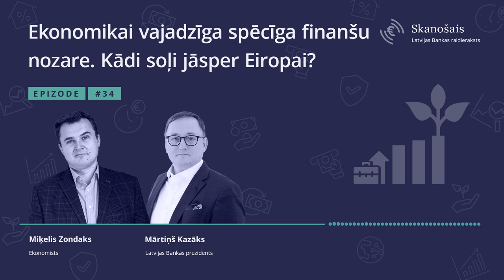Raidieraksts "Skanošais": Ekonomikai vajadzīga spēcīga finanšu nozare. Kādi soļi jāsper Eiropai?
Vai finanšu nozare ir gatava mūsdienu tautsaimniecības vajadzībām? Kāpēc Eiropā labi darbojas vienotais preču tirgus, bet par finanšu pakalpojumu tirgu to nebūt nevar teikt? Kas jādara, lai Šie jautājumi tika šķetināti Latvijas Bankas gadskārtējā tautsaimniecības konferencē "Ceļā uz labāku nākotni. Finanšu sektora ieguldījums ilgtspējīgā izaugsmē" oktobra sākumā.

Šajā "Skanošā" epizodē Latvijas Bankas ekonomists Miķelis Zondaks un Latvijas Bankas prezidents Mārtiņš Kazāks uzreiz pēc konferences kopsavelk galvenās atziņas un darāmos darbus.

00:00 Ievads
00:35 Kāpēc pašreizējos apstākļos spēcīgai finanšu nozarei ir tik liela nozīme? Kā iezīmētās problēmas traucē ekonomikas izaugsmei ne tikai Latvijā, bet arī Eiropas mērogā?
02:32 Kāda finanšu nozarei līdzība ar ostu un floti?
03:39 Kādai jābūt Eiropas atbildei uz aktuālajiem izaicinājumiem?
07:10 Ko varam secināt Mario Dragi ziņojuma kontekstā?
09:08 Kā Eiropas līmenī pieņemtos lēmumus izjutīs iedzīvotāji katrā valstī?
11:29 Kam jāmainās banku sektorā?
14:23 Ko apņēmusies paveikt Latvijas Banka?